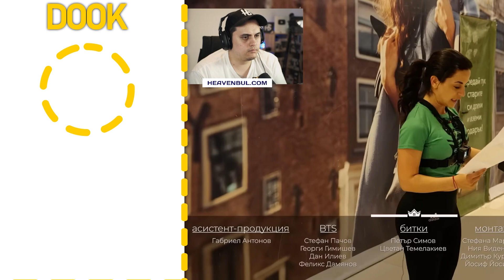реагира на "Къщата на инфлуенсърите С2 ЕП.16" | pt.2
● Edited by: @NGraphy